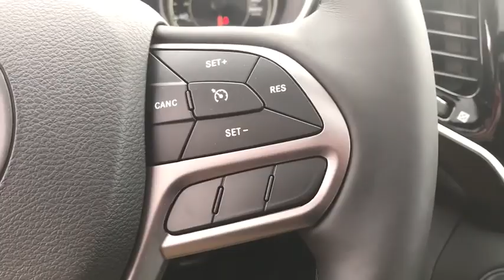2019 Jeep Cherokee Brooklyn, Queens, Nassau County, Hempstead, Westbury, NY 19J0059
Bright White Clearcoat New 2019 Jeep Cherokee available in Brooklyn, new York at South SHore CDJR. Servicing the Queens, Nassau County, Hempstead, Westbury, NY area.

Factory MSRP: $38,350$3,750 off MSRP!South Shore Chrysler Dodge Jeep Ram is a new and used car dealership in Inwood, New York that proudly serves the Brooklyn, Queens and and the Nassau County areas.South Shore CDJR has helped many drivers secure a quality mode of transportation, and we are excited to bring our expertise to you.27/19 Highway/City MPG 2019 Jeep Cherokee Limited Bright White Clearcoat Price includes: $500 - Chrysler Capital 2019 Bonus Cash **CK5. Exp. 07/05/2018, $3,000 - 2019 Retail Consumer Cash **CK1. Exp. 07/05/2018, $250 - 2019 Bonus Cash NECKA. Exp. 07/05/2018